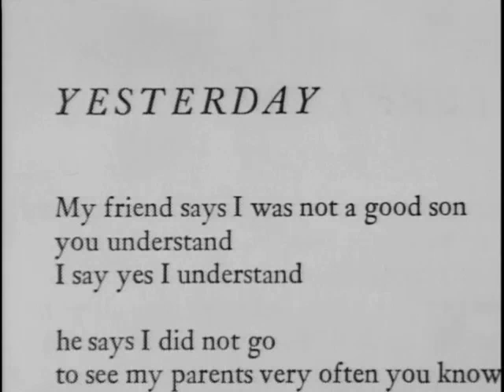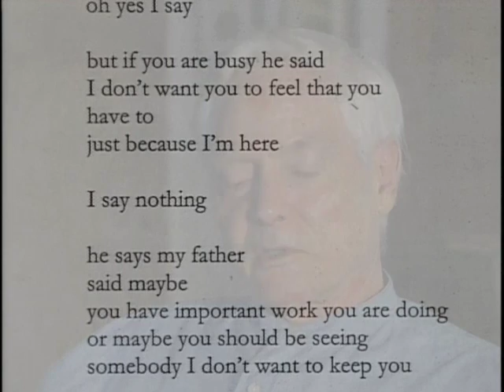Poet's View: W. S. Merwin 1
The Poet's View offers unprecedented access into the life and work of some of America's finest poets. These films are warmly insightful portraits recorded in the personal setting of each poet's home and at various locations.

The series was produced by the Academy of American Poets with generous assistance from the Wallace Stevens Fund. The director/producer was Mel Stuart, whose credits include the original Willy Wonka & the Chocolate Factory and many critically acclaimed documentaries.